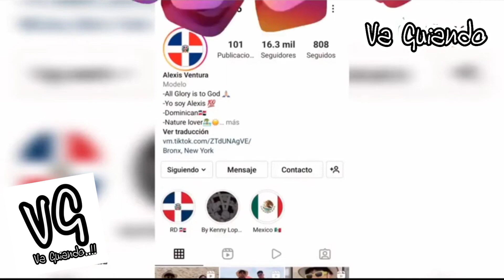El doble de Bad Bunny